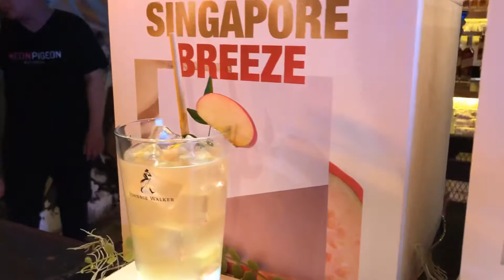Johnnie Walker Gold Label Presents: The Search for Singapore’s Next Iconic Cocktail